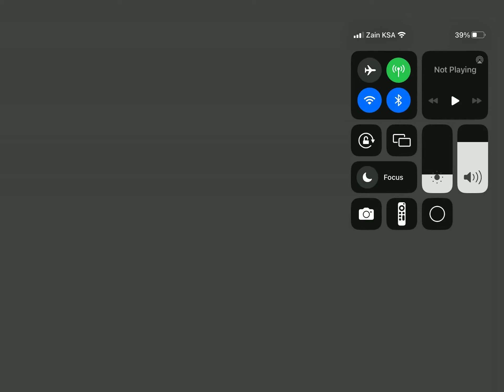Thank you for 19 subscribers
I did never know that I had a break of YT then yall made me happy going to 19 subs